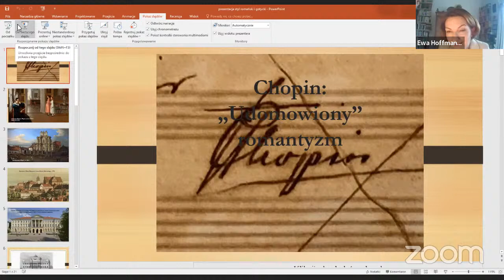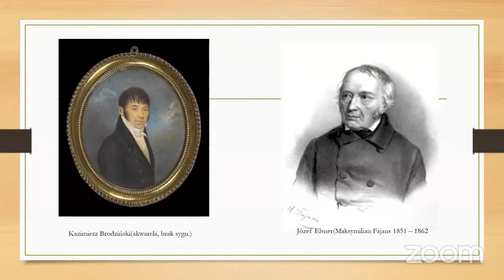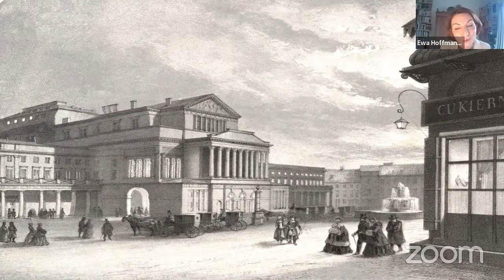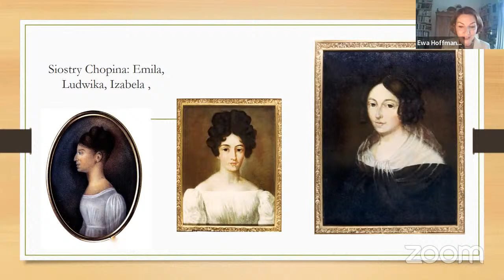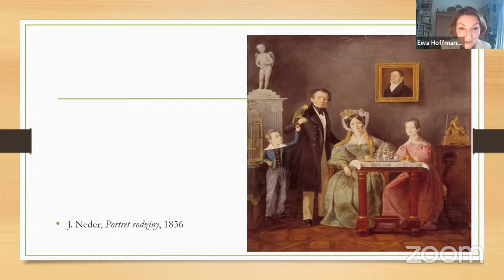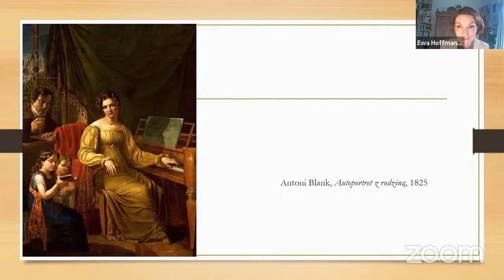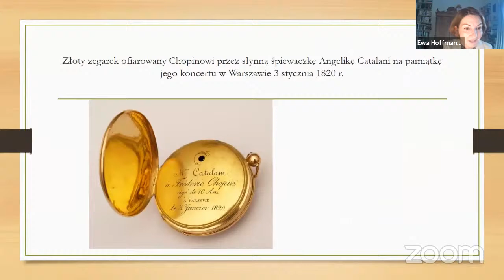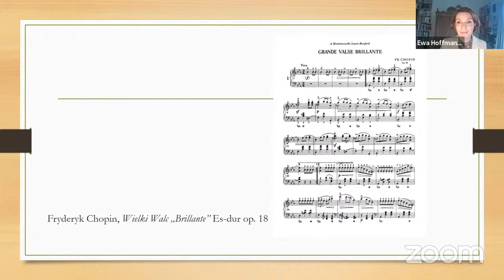NA ŻYWO: Czy Chopin był romantykiem? (Ewa Hoffmann Piotrowska)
Dr hab. prof. UW Ewa Hoffmann Piotrowska
Prowadzenie: Dr hab. prof. UAM Bartosz Korzeniewski.
Z cyklu Dwustulecie polskiego romantyzmu z programu Edukacja kulturalna MKiDN dzięki wsparciu finansowemu MKiDN.